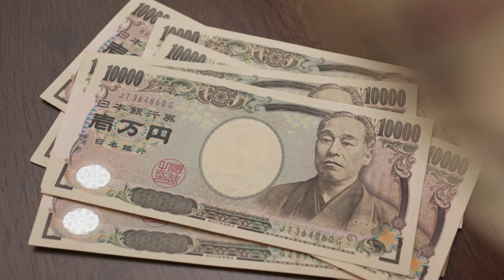The Insane Plot to End the World by a Mysterious Cult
Welcome to the ABCs of Cults! Episode 1!

ABC's of Cults Episodes

If you need help leaving a cult or high control group or you want to help a loved one who might be in one,  check out these websites

If you have a story about a cult you would like to share and you'd like to be considered for an interview or just want to share your story  you can email me at

I get tons of emails so please don't worry if you don't hear back straight away. Please do not send any personal information such as phone numbers / address.

If you want me to look at any other groups please comment them below!

Thanks all! 🫶🚁